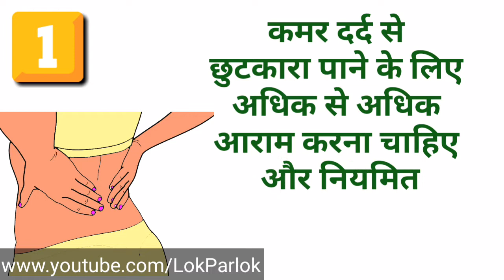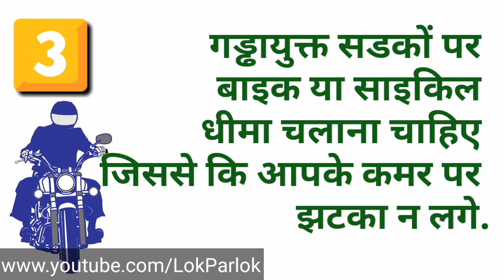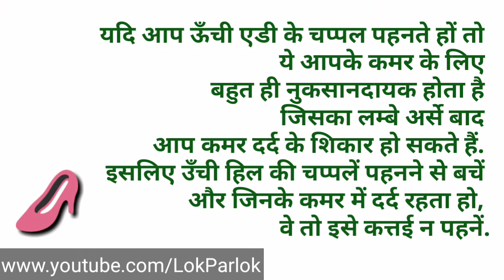Kamar Dard ka ilaj in hindi, kamar dard se kaise bache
is video me kamar dard ke karan aur usase bachane ke upay batalaye gaye hain.